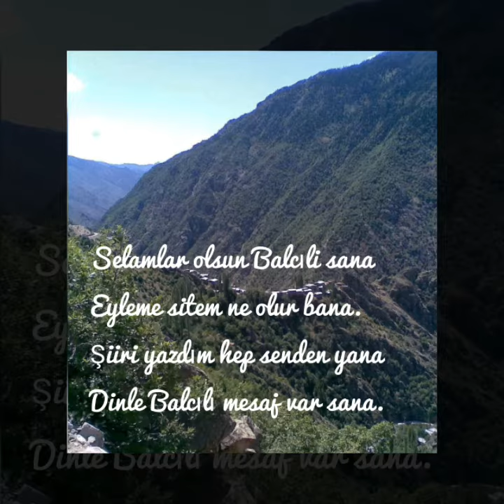BALCILIDAN göç eyledin....şŞiir Recep Yazıcı